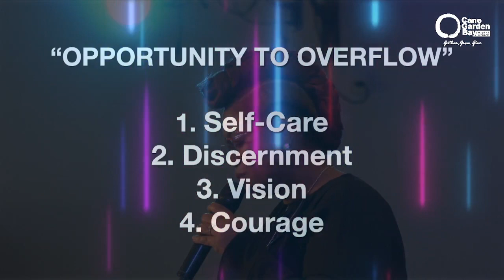It's Wellness Sunday! May 28th 2023